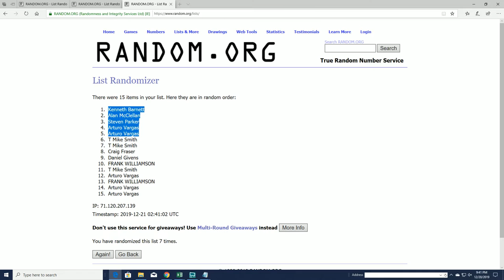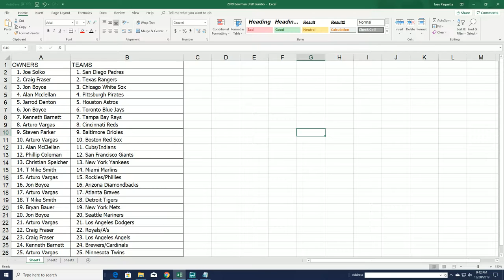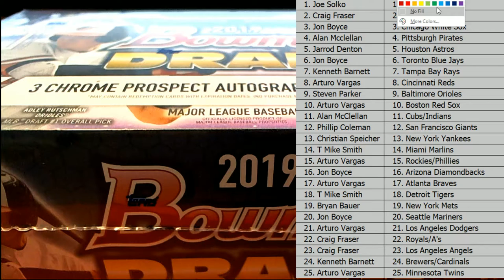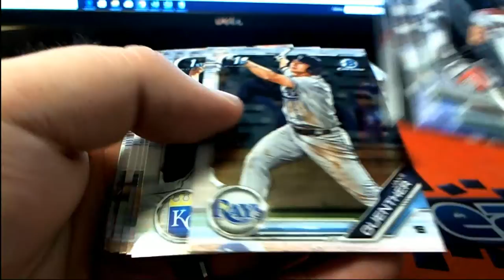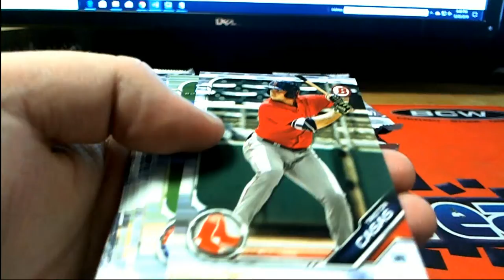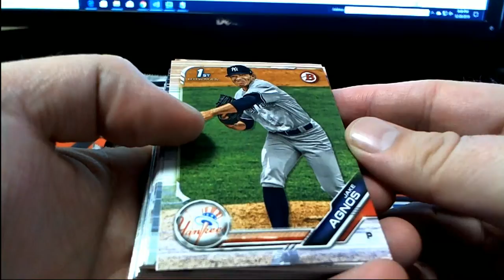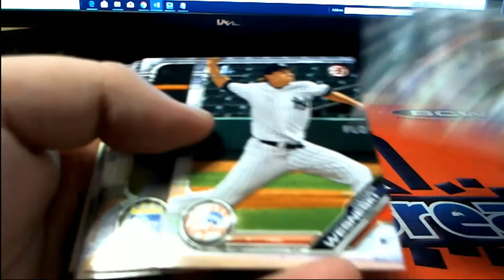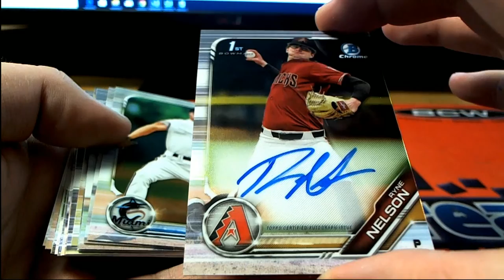2019 Bowman Draft Jumbo ID BOWDRAFTRTEAMS212